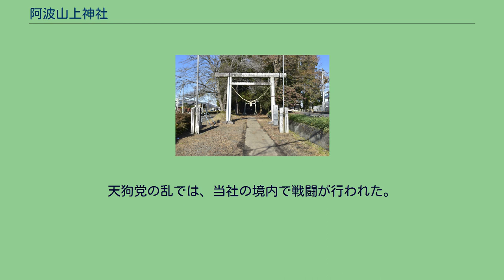阿波山上神社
阿波山上神社（あわやまのうえのじんじゃ、あわやまのえのじんじゃ）は、茨城県東茨城郡城里町阿波山にある神社。
「降木明神」の別名がある。
「延喜式神名帳」の「阿波山上神社」に比定されている。
例祭は4月15日。
阿波山上神社は、城里町北部の桂地区にある。
境内の西側に沿うように国道123号が通っている。
「山上」を冠する社名にも関わらず、一帯は那珂川と桂川に挟まれた平地である。
『神社覈録』に「古老伝言、昔者大山村呼爲上粟山、粟野村呼爲下粟山、祠即在二村之上、故祠有阿波山上之称矣」とあり、粟山の上下二ヶ村のうち、上粟山に鎮座していたことから、阿波山上神社の称が生じたという口碑が記されている。
この伝承に基づけば、社名には元々「山上」の意は含まれていない。
「阿波（あわ）」は延喜式神名帳の阿波山上神社のほか、『倭名類聚抄』の那珂郡阿波郷にも見える古い地名である。
『常陸国風土記』の那賀郡の条にある「自郡東北挟粟河而置駅家（郡より東北、粟河を挟みて駅家を置けり）」の「粟河」は那珂川の別名であり、これは阿波郷を通ることに因んだものとされている。
阿波郷は、現在の「阿波山」と、南隣の「粟（旧粟村）」を合わせた地域と考えられている。
『新編常陸国誌』に「是常国に粟を生ぜし処なりと」とあり、常陸国における粟の発祥の地という伝承がある。
『新編常陸国誌』に、従来、この地一帯は粟栽培の好適地であることから「粟」と呼ばれていたが、好字令を受けて「阿波」の二字を借りたという考察がある。
中世以降の文献資料には、依然として「粟」の字を含んだ地名（粟郷、上粟、下粟等）が見られる。
正平10年（1355年）、佐竹義篤によりこの地に封じられた佐竹義孝は大山氏を名乗り、島状の丘陵にある大山城を居館としたが、「大山」は「粟山」の転訛であるという。
また、この地にいた佐竹義盛の弟義有は「粟刑部大輔」を称し、「粟殿」と呼ばれていた。
なお、「大山」は江戸時代末期（天保年間）に阿波山村と改称されるまで旧村名となった。
一の鳥居。
左手側には国道123号が通っている。
八幡神社（応神天皇）、富士神社（木花開耶姫命）、疱瘡神社（月読命）、天満神社（菅原道真）、天王神社（素盞嗚尊）、伊勢神明社、稲荷神社（倉稲魂命）、東照天満神社の8社がある。
伊勢神明社と東照天満神社を記載していない資料もある。
社伝によると大宝元年（701年）の創建という。
『日本三代実録』の巻49、仁和2年12月9日癸丑（886年）に「授常陸國從五位下阿波神從五位上」とあり、「阿波神」として從五位上に昇叙した。
「延喜式神名帳」では常陸国那賀郡7座（大2座小5座）のうちの小社「阿波山上神社」として記載された。
旧桂村には同じく常陸国那賀郡の小社「石船神社」がある。
建保4年（1216年）、親鸞が当地にあった阿弥陀寺を頼って大山草庵を結び、常陸奥郡の布教伝道の地としたという（大山草案の由来）。
参道の入口に大山草案跡の石碑と由来を記した案内板があり、延命地蔵尊が安置されている。
延徳2年（1490年）、太田城主の佐竹義舜が奸臣により孫根城に追われた時に、当社に戦勝祈願したという伝承がある。
義舜は神徳を感じて、正月に門松を飾らない氏子の慣習に従ったという（『城北郷土読本』）。
中近世にかけて、歴代領主により崇敬を受けた。
天狗党の乱では、当社の境内で戦闘が行われた。
近代社格制度においては、郷社に列した。